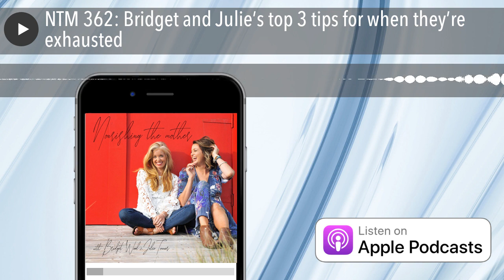NTM 362: Bridget and Julie’s top 3 tips for when they’re exhausted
Motherhood and exhaustion go hand-in-hand, right? To the point where many of us crave a broken 'something' or Covid, to get some bed rest. In this episode we discuss what it can look like to befriend your exhaustion with curiosity, through the tips we share. Let's create some spaciousness in your world!

To explore feminine embodiment, intimacy and relationship in Honey Club with Julie, To explore conscious parenting and inspiring motherhood in Reimagining Motherhood with Bridget,